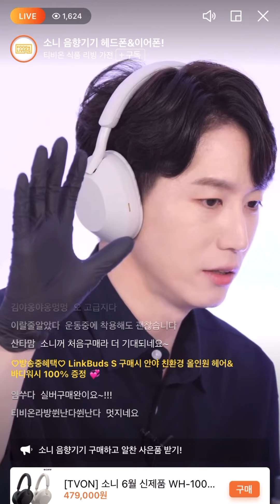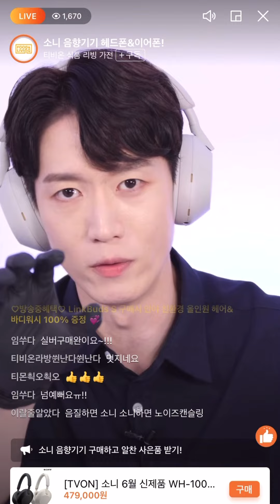[티몬 라이브] 소니 Sony 노이즈캔슬링 헤드폰, 이어폰 링크버즈S